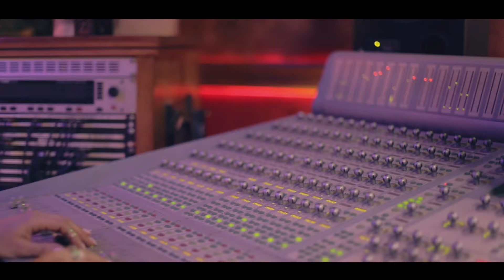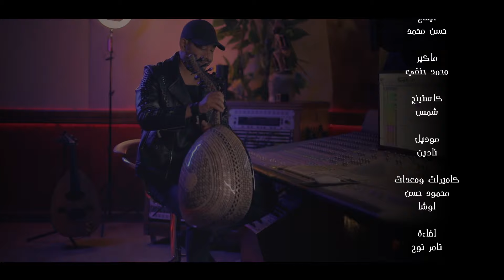عصام كاريكا وصابرين - يازين العابدين / Essam Karika - Ya Zein El Abeddine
Essam Karika & Sabren El Negily - Ya Zein El Abeddine [Official Video] (2022) / عصام كاريكا وصابرين - يازين العابدين

Written By: Mohammad Hilal / محمد هلال
Composed By: Folklore / فلكلور
Arranged By: Essam Karika / عصام كاريكا
Directed By: Midou Baroun / ميدو بارون
Studio التكامل

Lyrics | كلمات

"كنا 6 على النبعه ,, إجا المحبوب صرنا 7
طلب بوسه ماعطيته ,,, قولتله حرام يوم الجمعه
العساكر دخلوا الدار  ,,, خدونى ورمونى فى النا
وحبسنى السجان علشان ,,, بحب بنت الحكمدار
م الشرق والغرب جلبولى ,,, عشاق كتير وعدولى
قولتلهم أنا وحبيبي يا ناس ,, ألمظ وعبد الحامولى
حلوه يا بنت الجيران ... واخوكى عشره من زمان
ولما جبت أطلب إيديكى ,,, قالى انت بتاع نسوان
إجا الشحات على باب الدار ,, قالتلوا الحلوه على الله
قالها انا مانى شحات ,,, إعطينى بوسه دخيل الله
على إيه  حنكدب ونكابر ,,, ده إنتى بنت الأكابر
وابوكى قصره فى راس التين ,, وأنا بيتنا عشه فى سيدى جابر"